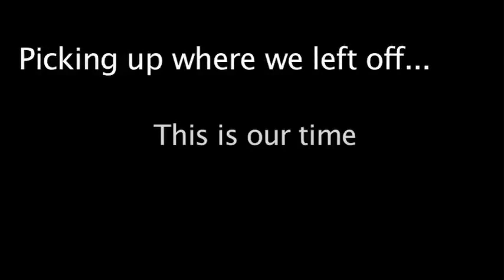verrado soccer 2010 11 midseason